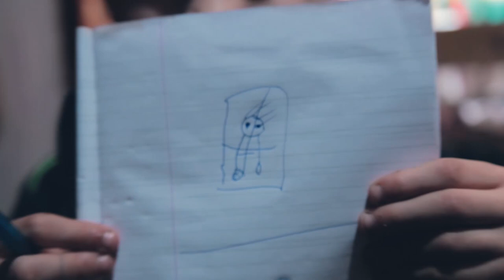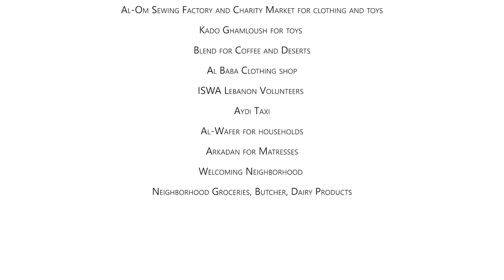Making Dreams Come True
Some people say dreams don't come true however I disagree. I want to take you on a journey, in this video, you will see first hand how the dreams of this family came true.

There is no doubt in my mind that God sent me and the team to help change the situation of this family. This is our new mission in life and we want you to take you on this journey.

Our aim is to relocate 1 family in every country of the world, if you would like to nominate a family please email providing as much information as possible including pictures.